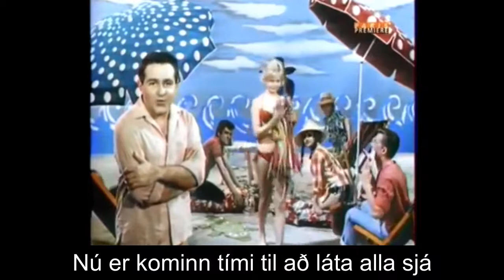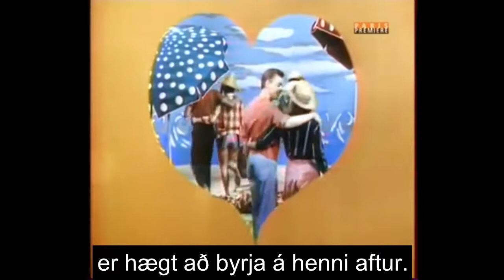Richard Anthony - Pínulítið smá-bíkíní (Itsi Bitsi Petit Bikini)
Tungumál: Franska

 Itsi Bitsi Petit Bikini (Pínulítið smá-bíkíní)

Lag og upprunalegur texti: Paul Vance og Lee Pockriss
Frönsk þýðing: Lucien Morisse/André Salvet

Richard Anthony, fæddur Ibrahim Richard Btesh (1938–2015), var franskur söngvari upprunalega frá Kaíró í Egyptalandi. Hann tók upp yfir 600 lög um ævina og þar af náði 21 lag toppsæti á vinsældalistum. Hann tók vinsæl lög annarra listamanna (venjulega ensk eða amerísk) og söng þau á frönsku við miklar vinsældir. Hann varð mjög ríkur og átti eignir víðsvegar um heiminn.

Lagið "Itsy Bitsy Teenie Weenie Yellow Polkadot Bikini" kom út í Bandaríkjunum 1960 í útgáfu Brian Hyland. Það komst í fyrsta sæti á Billboard Hot 100, 8. ágúst 1960 og fór á topp 10 í ýmsum öðrum löndum. Í enska textanum segir í fyrsta erindinu frá stelpu sem er hrædd við að fara út úr baðklefanum þar sem hún fór í bíkíní. Í öðru erindinu er hún komin niður á strönd en situr á sandinum vafin inn í teppi. Í þriðja erindinu er hún komin ofan í sjóinn en þorir ekki að koma upp úr þó hún sé orðin  blá. Það gerist því mun meira í enska textanum en franska textanum hjá Anthony.
Lagið (á ensku) jók sölu á bíkíníum og varð til þess að þau fengu meiri félagslega viðurkenningu en áður.

Útgáfa Richard Anthony kom út 1961. Söngkonan Dalida hafði þá þegar gert franska útgáfu sem fór á toppinn í Frakklandi. Útgáfa Anthony var notuð í lokamínútum Ridley Scott myndarinnar A Good Year, með Russell Crowe og Marion Cotillard, árið 2006.

Það er gaman að hlusta á sum lögin Richard Anthony á YouTube því þetta eru oftast lög sem maður þekkir vel en verða stundum dálítið eins og ný í frönsku útgáfunni. En sumt tekst miklu síður hjá honum samt ;-)

Hér er textinn á frönsku:

Itsi Bitsi Petit Bikini

Sur une plage, il y avait une belle fille
Qui avait peur d'aller prendre son bain.
Elle craignait de quitter sa cabine, elle tremblait de montrer au voisin
Un, deux, trois ! Elle tremblait de montrer quoi ?

Son petit itsi bitsi teenie weenie, tout petit petit bikini
Qu'elle mettait pour la première fois.
Un itsi bitsi teenie weenie, tout petit petit bikini

Un bikini rouge et jaune à p'tits pois.
Un, deux, trois ! Voilà ce qui arriva !

Elle ne songeait qu'à quitter sa cabine.
Elle s'enroula dans son peignoir de bain
Car elle craignait de choquer ses voisines
Et même aussi, de gêner ses voisins.
Un, deux, trois ! Elle craignait de montrer quoi ?

Elle doit maintenant s'élancer hors de l'onde.
Elle craint toujours les regards indiscrets.
C'est le moment de faire voir à tout le monde
Ce qui la trouble et qui la fait trembler.
Un, deux, trois ! Elle a peur de montrer quoi ?

Si cette histoire vous amuse, on peut la recommencer !
Si c'est pas drôle, on s'excuse, en tout cas, c'est terminé !